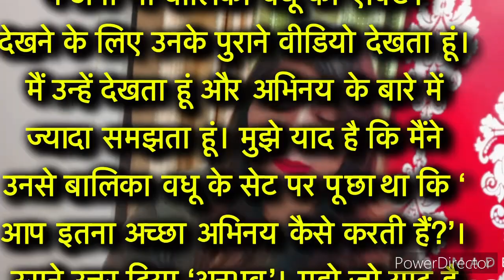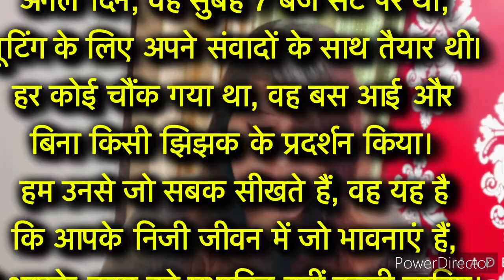Surekha Sikri Passes Away: Balika Vadhu Actor Avinash Mukherjee Remembers His Dadi Sa| हुए Emotional